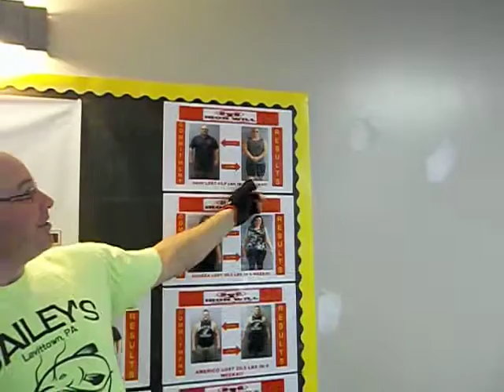DAVE S. TESTIMONIAL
Program testimonial